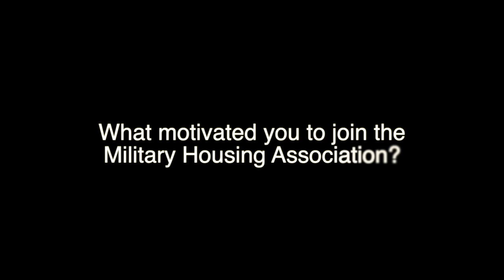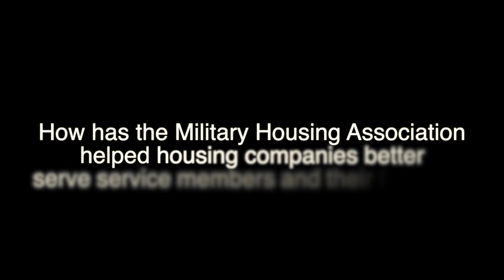Gen. John Campbell (U.S. Army – Ret.) Q&A